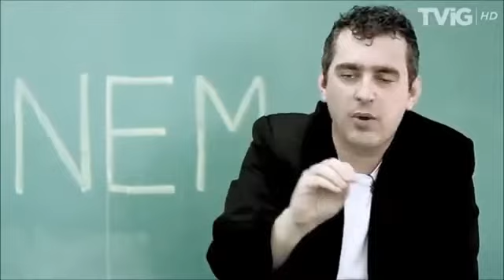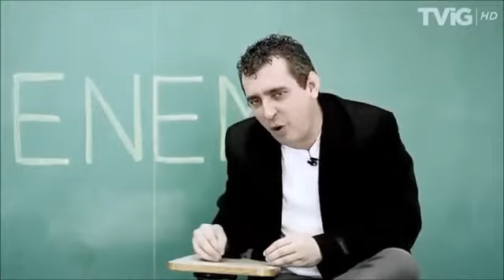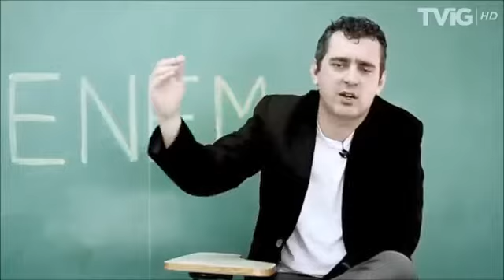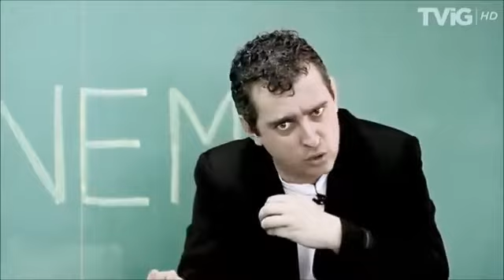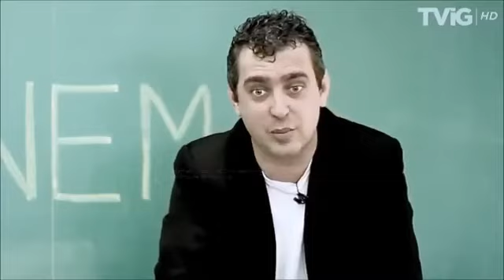Enem Como arrebentar na redação